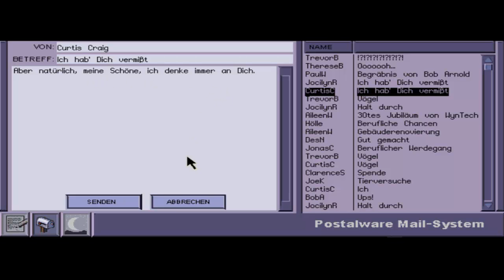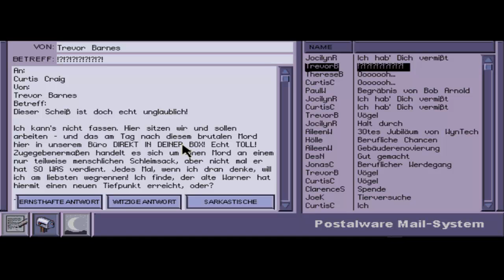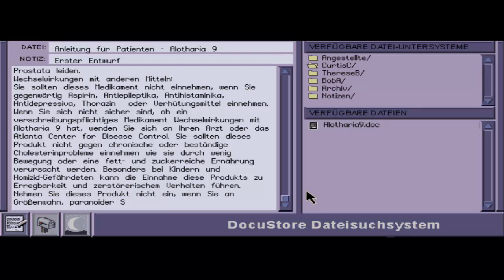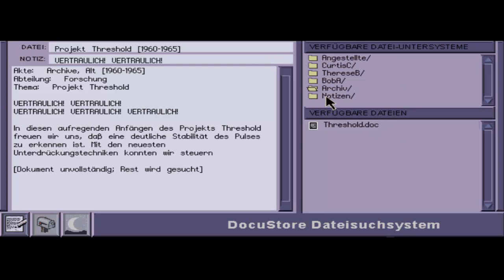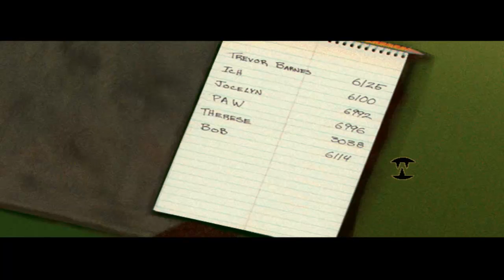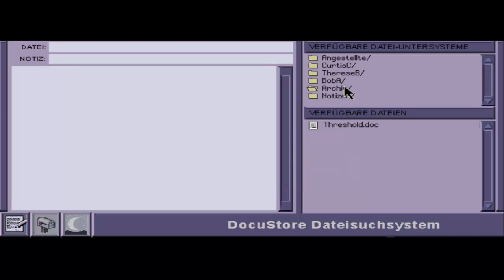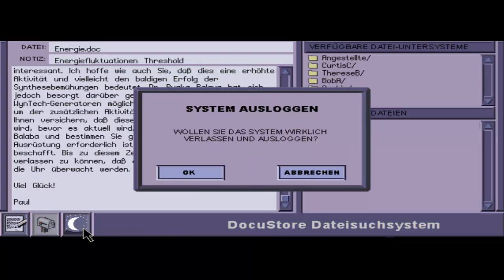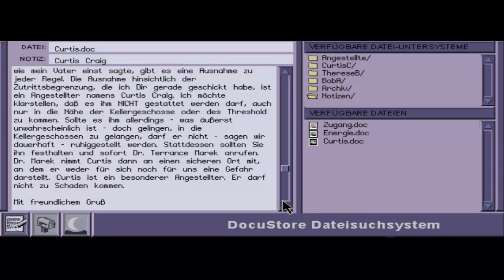Let´s play Phantasmagoria 2 #009 - Der dritte Tag [HD] [Deutsch]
Trotz des Mordes ruft uns Mr. Warner zur Arbeit.

Point & Click Adventure von:
Entwickler: Sierra Entertainment
Publisher: Sierra Entertainment (PC)

Dies ist ein Video in dem ich während des Spielens Kommentiere.